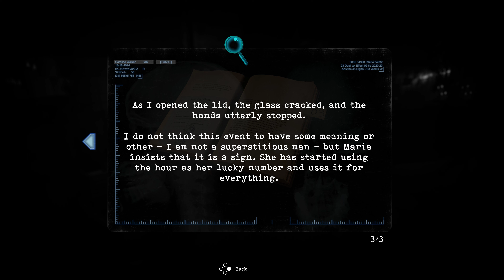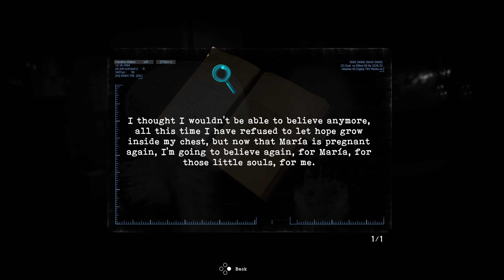Tormented Souls-part 1 & 4K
Pc.
2022/3/26